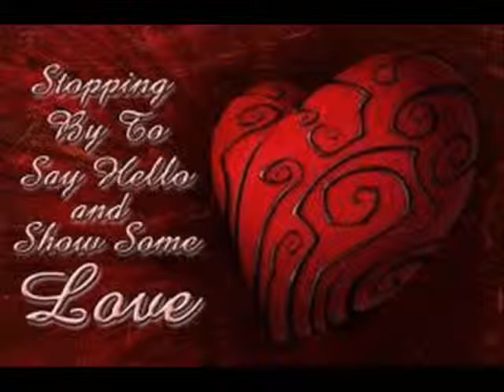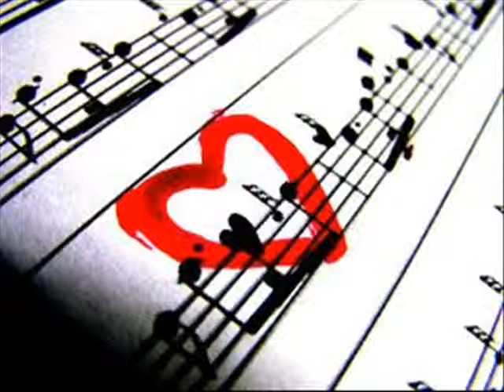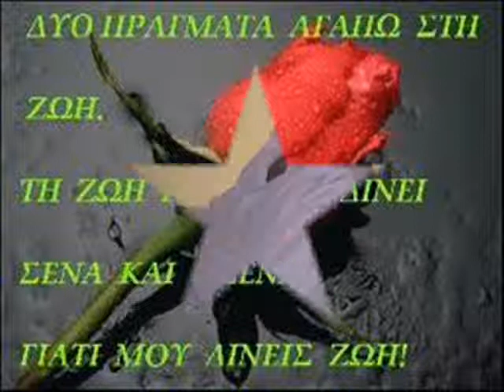Petros Pavlou - Prodomenos (Official single 2010)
Μουσική:Γιάννης Παύλου
Στίχοι:Ανδρομάχη Πανίδου